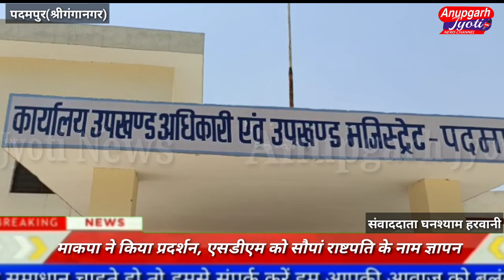16 जुन 2020 पदमपुर की दो बडी़ लगातार खबरे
पदमपुर में सिन्धुपति महाराजा दाहरसेन का 1308  वां बलिदान दिवस झुलेलाल मन्दिर में भारतीय सिन्धु सभा , पुज्य पंचायत व भानूशाली समाज के सयुक्त तत्वाधान में  सादगीपूर्व  पुष्पाजली अर्पित कर मनाया  गया ।
 सभा के संभाग प्रभारी घनश्याम हरवानी ने  दाहिरसेन के गौरवमयी  इतिहास से युवा पीढ़ी को  रूबरू कराते हुए  बताया कि भारत की भूमि पर होने वाले आक्रमनों को सिन्ध ने हमेशा  अपनी छाती पर झेला है I जितने भी विदेशी हमले हुए थे ।  भारतीय सीमाओं के अंतिम प्रहरी सिंध सम्राट दाहिरसेन का बलिदान हम सबके लिए  वर्ग की बात   है । अध्यक्ष  लालचंद बादलानी व तुलसी हंजवानी ने बताया  की लॉक डाउन के चलते दाहिरसेन के संपूर्ण जीवन पर आधारित  ऑनलाइन  प्रतियोगिता  हाल ही में भारतीय सिंधु सभा  प्रदेश व अन्य संस्थाओं के सहयोग से करवाकर युवा पीढ़ी को इतिहास से परिचित करवाया  ताकि  युवावर्ग  अपनी संस्कृति व सनातन धर्म से सदैव प्रेरित  रहे । दौलत सोनी, लालू मस्ताना, सतीश परवानी , चेतन ठाकुर , टेकचदं रतड़ा ,कानमल रतड़ा 15 बीबी , हेमंत ठाकुर, भगवानदास गजरा , जेठाराम गंगवाली , दीपू डबरा , हरीश डामा ,राजू गजरा ,  राहुल परवानी , पूर्णचंद सोनी, तुलसी  परवानी , सुमारमल हंजवानी सहित समाज के प्रमुख लोगों ने दाहिरसेन को पुष्पांजलि अर्पित कर झूलेलाल के चित्र पर दीप प्रज्वलित किया I
 पदमपुर - भारत की कम्युनिस्ट पार्टी मार्क्सवादी ने देशव्यापी आह्वान पर  एसडीएम कार्यालय पर प्रदर्शन कर राष्ट्र्पति के नाम 9 सूत्री मांग पत्र सौंपा, इससे पूर्व माकपा कार्यकर्ता बिश्नोई धर्मशाला में एकत्र हुए जंहा
 वरिष्ठ नेता कॉमरेड गुरचरण सिंह मौड़ ने लॉकडाउन के चलते ग़रीब , किसान मजदूर व छोटे दुकानदारों की मुश्किले लगातार बढने से  आम आदमी की  जिंदगी में आई परेशानियों को दूर करने की जिम्मेदारी केंद्र व राज्य सरकार की है , लेकिन दोनों सरकारें इस पर पूरी तरह फैल हुई है । माकपा नेता रविंद्र तरखान ने कहा कि विश्व बाजार में कच्चे तेल की कीमतों में रिकॉर्ड गिरावट आई है लेकिन लगातार पैट्रोल डीजल के रेट बढ़ रहे है जो कि देश की जनता के साथ स्पष्ट लूट व बड़ा धोखा  है । देश की जनता उन्हें कभी माफ नहीं करेगी । कोरोना एक तरफ लोगों के लिए परेशानियां लेकर आया है । वहीं कुछ मुट्ठी भर लोगों ने इस आपदा को लूट का अवसर बना लिया    है I  किसान नेता महिमा सिंह, नक्षत्र सिंह बुट्टर, सोहन महिया, श्रमिक नेता हंसराज खुंडिया, रूपराम, राजेंद्र राजी, लखविंद्र सिंह, गुरविंद्र सिंह, बिट्टू सिंह, लक्की नायक आदि शामिल      रहे । मांग रखी गई कि
 हवाई अड्डे, रेलवे, खनिज संपदा आदि के निजीकरण पर अंकुश लगे । रक्षा क्षेत्र में एफडीआई को हटाने, राष्ट्रीय सम्पदाओं की लूट बन्द करने, लॉक डाउन के चलते आयकर सीमा में नही आने वाले प्रत्येक परिवार को 7500 रूपये प्रतिमाह राहत देने, शहरों से लौटे प्रवासी मजदूरों को बिना शर्त मनरेगा में काम देने । रोजागर नए अवसर तलाश कर युवाओं को बेरोज़गारी भत्ता देने, देश के गोदामों में सड़ रहे अनाज को बिना शर्त व बिना कार्ड की बाध्यता के प्रत्येक व्यक्ति को 10 किलोग्राम निःशुल्क वितरण करने,
श्रम कानूनों में संशोधन, केंद्रीय मंत्रिमंडल द्वारा पारित कृषि अध्यादेश, आवश्यक वस्तु अधिनियम 1955 में किये गये संशोधन व कृषक उत्पाद व्यापार व वाणिज्य ( प्रोत्साहन व सुविधा ) अध्यादेश वापिस लेने आदि मांगे शामिल रही
 केंद्र सरकार द्वारा डीजल और पेट्रोल की पिछले 7 दिन में अप्रत्याशित बढ़ोतरी की गई है वहीं एक्साइज ड्यूटी बढ़ाकर पिछले 3 महीने में 21 रूपये डीजल प्रति लीटर बढ़ाने का काम किया है पैट्रो पदार्थों दामों पर अंकुश लगाया जाये व वैश्विक बाजार में क्रूड ऑयल के दामों के आधार पर डीज़ल पेट्रोल के दाम तय किये जाये ।